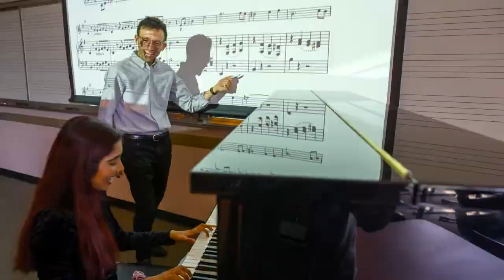Welcome to the Conservatory of Music at University of the Pacific!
The Conservatory of Music offers 11 undergraduate and graduate degree programs as well as music minor options. Whether as an operatic or musical theatre lead in our productions, a member of a jazz combo or a partner in our student-run Pac Ave recording label, our students grow individually as leaders and together as collaborators.

Learn more about University of the Pacific and what it means to be a Tiger